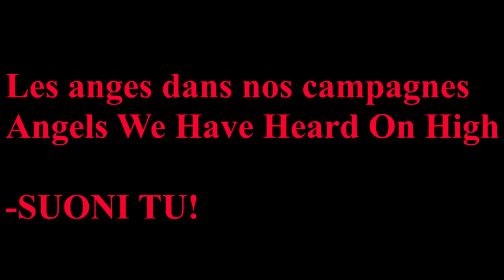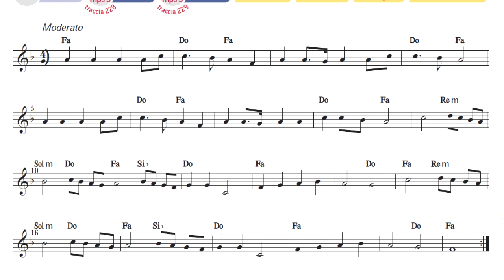Les Anges dans nos campagnes - SUONI TU!